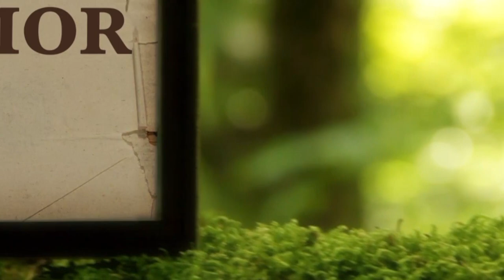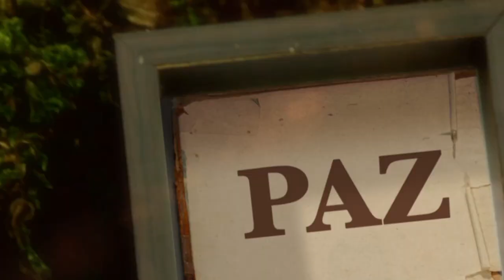La Biblia Ilumina Tu Vida- Sábado 24 de Diciembre del 2022